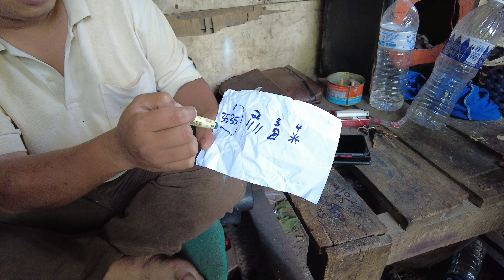Tempat buat Parang Sarawak Di Serian